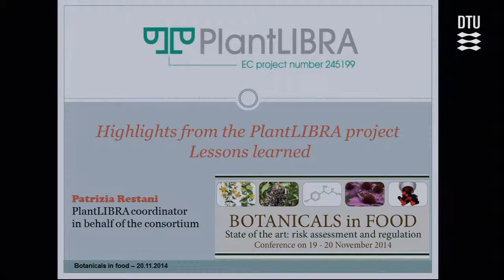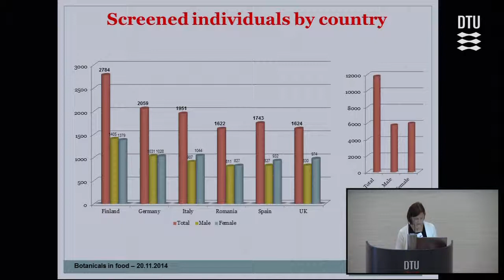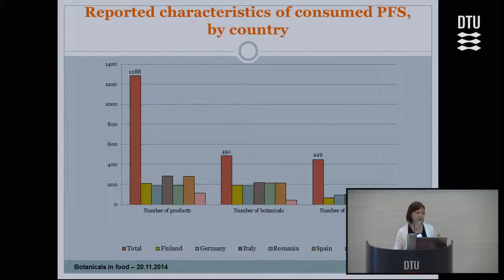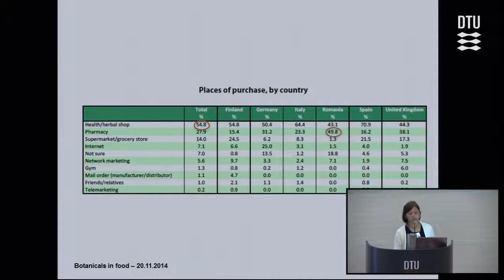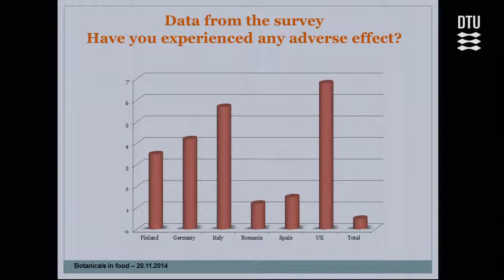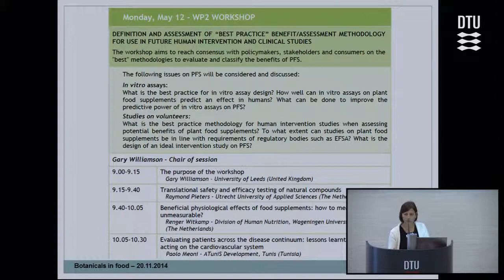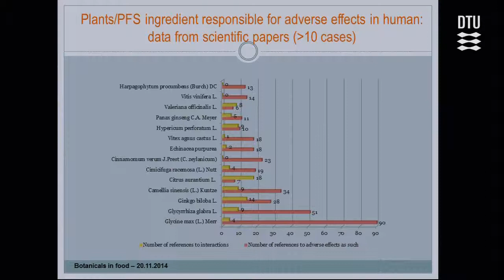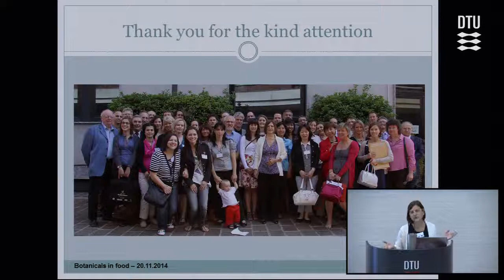Highlights from the PlantLIBRA project - Lessons learned” by Patrizia Restani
By Patrizia Restani - Department of Pharmacological Sciences, The University of Milan